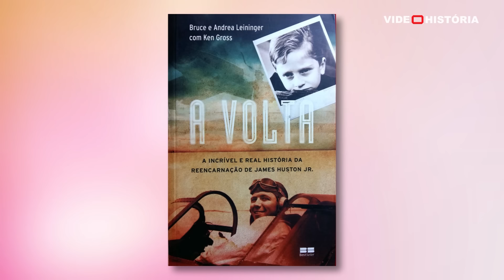Busca de provas da terapia de vidas passadas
A terapeuta Célia Resende, uma das mais conceituadas no tema, explica porque está convencida da autenticidade das regressões de memória além desta vida. Ela já tratou de mais de mil casos. O surpreendente é o próprio caso dela, revelado no final.